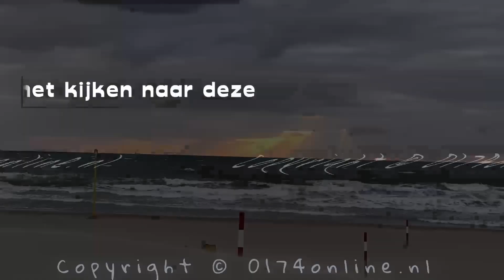prijswinnaars corsoboten 2023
NAALDWIJK – De trossen van de 24e editie van Varend Corso Westland zijn los. Omstreeks 13.00 uur vertrok de stoet van dit jaar bijna 50 boten vanaf Trade Park Westland.  Onder toeziend oog van het voltallige Westlandse college van B&W, burgemeesters uit omliggende gemeenten en ambassadeurs van India en Suriname passeerde de boten langs. De koers voor de vrijdag ging richting Midden Delfland, Vlaardingen en finish in Maassluis. Rijen dik was het publiek uitgelopen voor de bonte stoet, dit jaar in het thema ‘On Stage’. In Maassluis werden ook de eerste prijzen van de winnende boten bekend.

Dit jaar was het belonen van de mooiste boten een moeilijke keuze voor de jury. Tomorrowland van kern Honselersdijk kreeg de eerste prijs bij ‘niet-commerciële boten’. Op de voeten gevolgd door Onder Water Theater van kern De Lier. De knalroze Barbieboot van kern Wateringen kreeg de derde prijs. Bij de ‘commerciële boten’ kreeg de jaren 80 disco van Peter Dekker Installaties de eer. Let me entertain you van Danscreatie volgend hen op de voet en de bronzen medaille was daar voor Duit voor een Schuit. Ook dit jaar zamelt het Corso bij het publiek geld in. Al jaren is het publiek de grootste sponsor van het evenement. Wilt u als toeschouwer een Duit voor een Schuit geven? Doe dan nu een donatie!

Tot en met zondag is stemmen voor de publieksprijs is vanaf nu mogelijk Morgen vertrekt de stoet voor de traditionele Westlanddag. Zondag staat de Delflanddag op het programma.